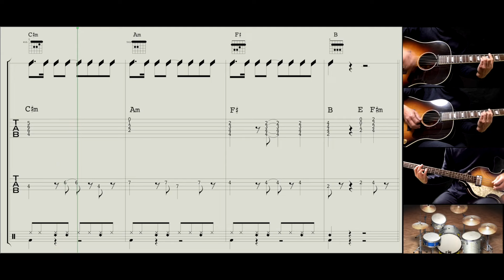How to play : Ask Me Why - The Beatles - guitar, bass, drums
Full version of this score video (subscription channel)

Gibson J-160E
Hofner 500/1 Vintage 62
Native Instruments Abbey Road 60s Drummer